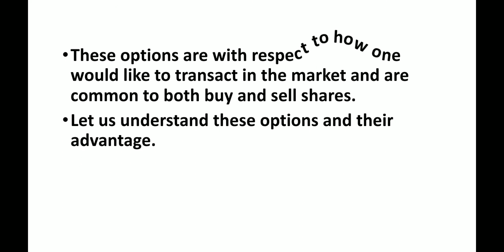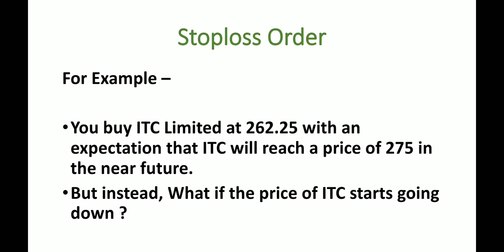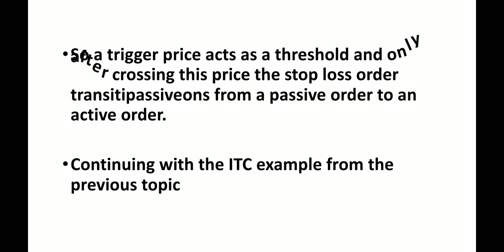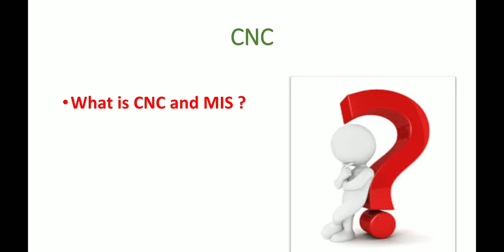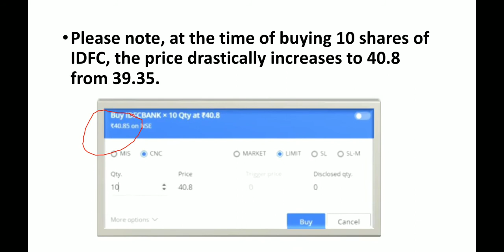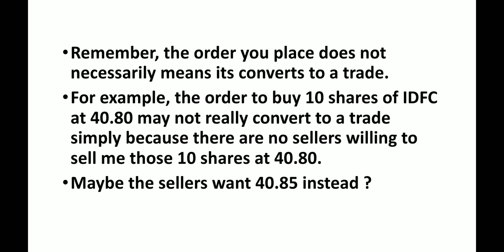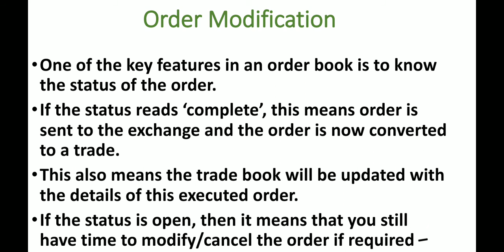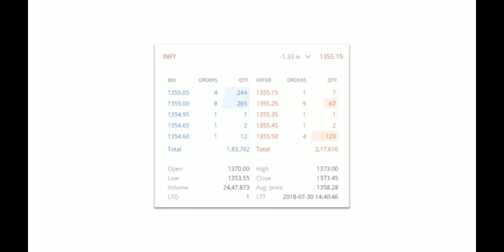How to buy a Stock using Zerodha Trading Terminal ? l Details Information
How to buy a stock ?
How to buy a stock using zerodha trading terminal ?

Thanks for listening, keep learning